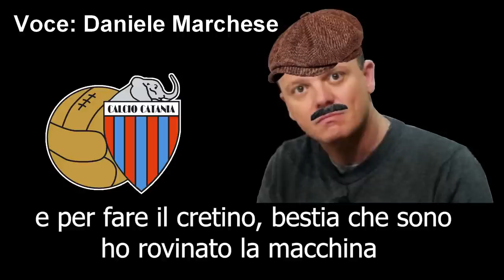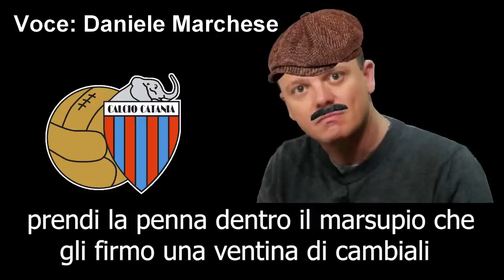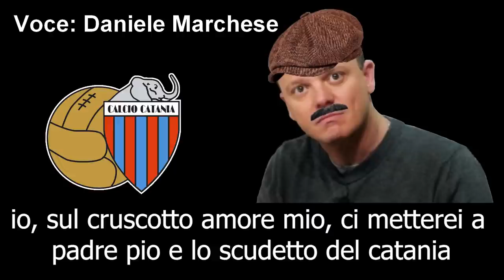DANIELE MARCHESE - E Se Gigi D'Alessio Fosse Catanese?